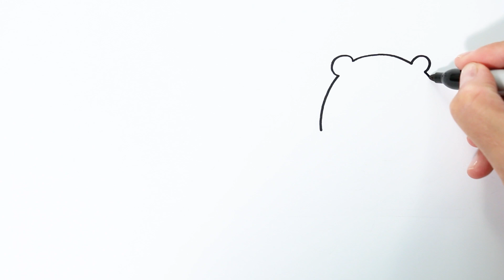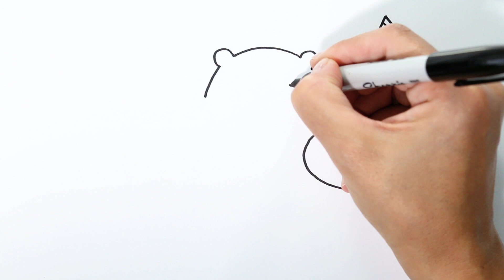WE BARE BEARS Drawing for Kids | Birthday Drawing (Easy)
WE BARE BEARS Drawing for Kids | Funny Drawing (Easy). Cool Bare Bears Coloring Pages for Children. Perfect for Birthday Cards and Birthday presents!

At Draw Magic TV we publish new drawings for kids and coloring pages videos on a regular basis.